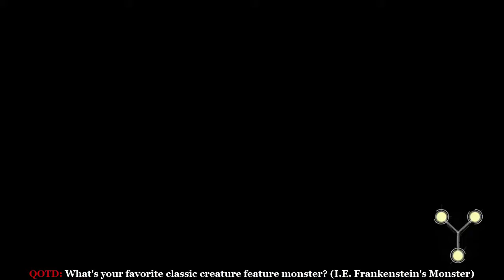Back To The Future: The Game ( Pt. 4 - "Double Visions") - Ep. 2 - Back to 1931!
After freeing Citizen Brown from the evil clutches of Edna in the alternate 1986, Marty and Brown travel back to 1931 to try to fix where it all went wrong.